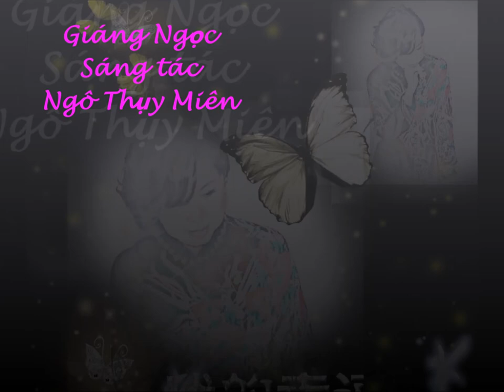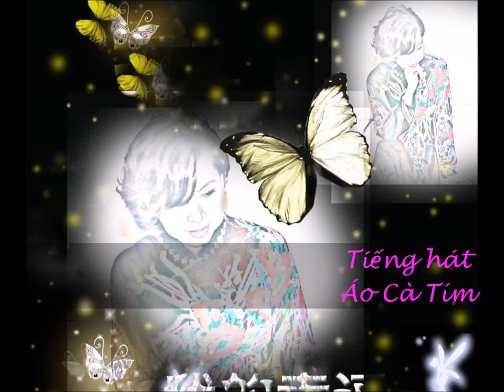Giáng Ngọc- Ngô Thụy Miên- Áo Cà Tím